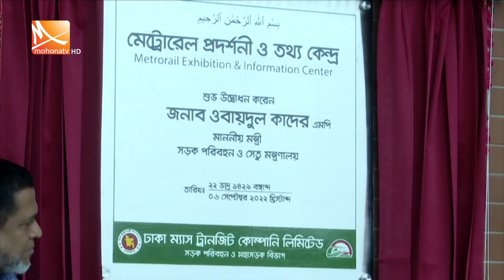রাতের মোহনা সংবাদ | তারিখ: ০৬ সেপ্টেম্বর ২০২২ | Mohona Tv